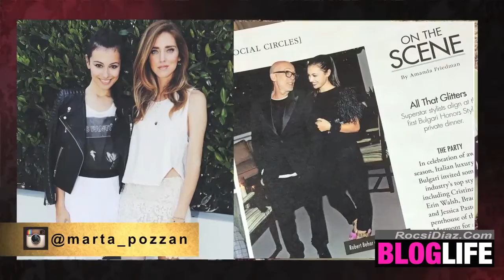ROCSI Diaz' BLOG LIFE- Episode 8: Marta Pozzan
Italian girl Marta Pozzan shares her unique style and bold outfits that transcend trends and combine her European roots with her American life.  Marta started working as a fashion editor for Vanity Fair Italy’s fashion.  Her blog has been featured in VOGUE, W Magazine, ELLE, and she has worked with high end brands such as Nike, Guess, BCBG, Guess and many more.